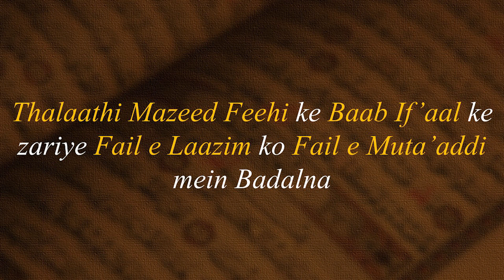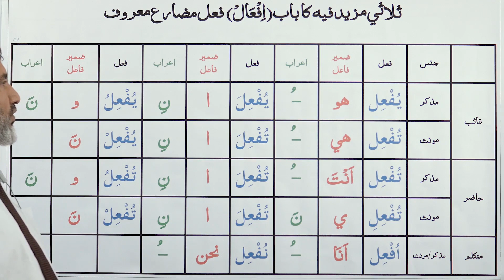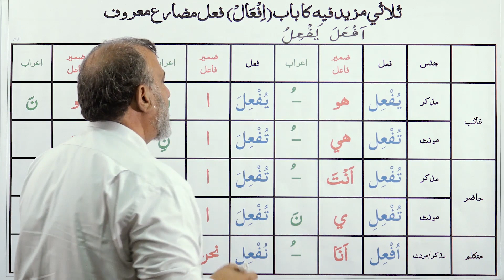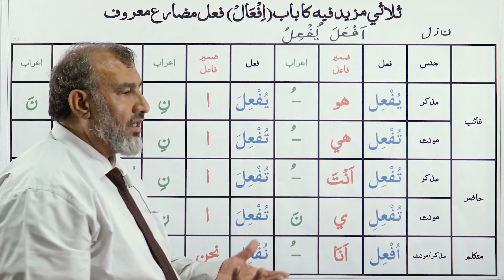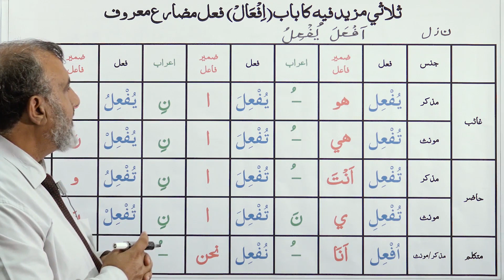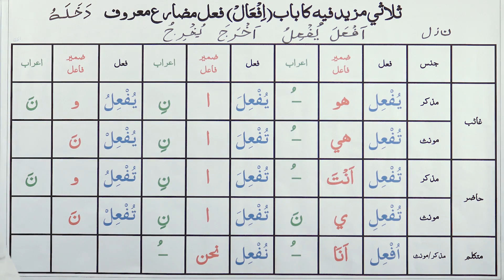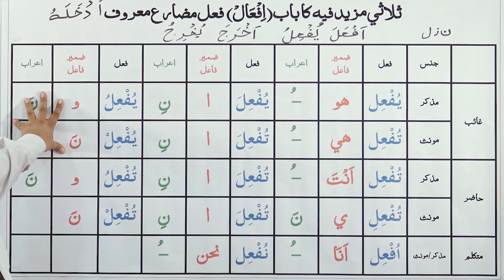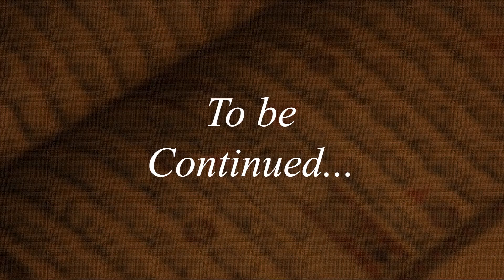Lecture - 23-D: Baab e If'aal ke Zariye Fail e Laazim se Fail e Muta'addi Banaane ka Tareeqah (URDU)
Arabic Grammar Course for Understanding Qur'an in Urdu Language, By: Muhammad Naveed Iqbal.
Topics Covered: Thalathi Mazeed Feehi ke Baab If'aal ke Zariye Fail e Laazim se Fail e Muta'addi Banaane ka Tareeqah (URDU).
فعل لازم سے فعل متعدی بنانے کا طریقہ
[Note: PDFs of recommended books in both English and Urdu can be downloaded from the